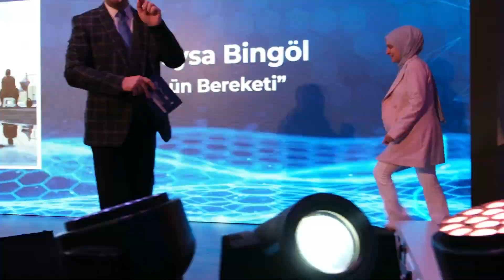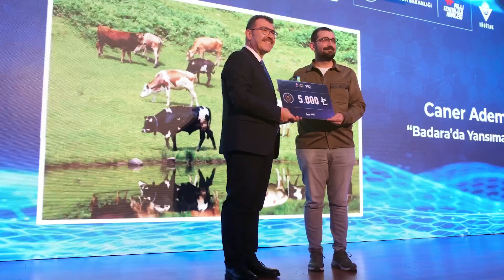TÜBİTAK Fotoğraf Yarışması ödülleri açıklandı!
TÜBİTAK kapsamında düzenlenen "Cumhuriyetin 100. Yılında Yansıma ve Simetri" fotoğraf yarışmasında ödüller sahiplerini buldu. 👏

📸 2016 yılından beri TÜBİTAK çalışanlarına yönelik düzenlenen fotoğraf yarışmasına bu yıl, 404 fotoğraf başvurusu alındı.

🖼️ Sergilenmeye hak kazanan 39 fotoğraftan 3'ü ödüle; 5'i ise mansiyona layık görüldü.

Önümüzdeki yılın teması: Geleceğin Dünyası! ✨